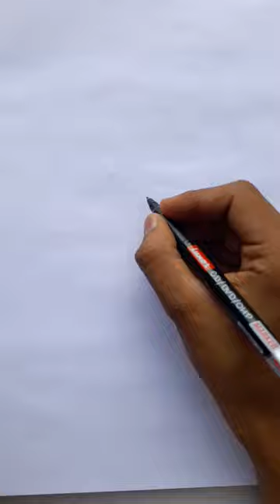Easy cute submarine drawing